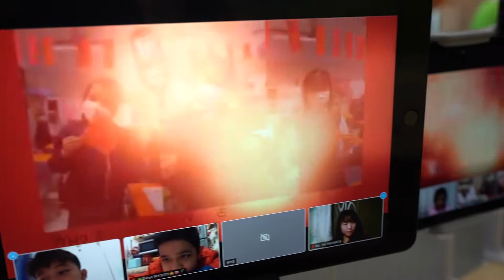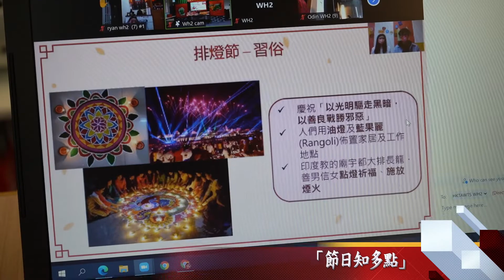雲泉喜慶迎新春2022